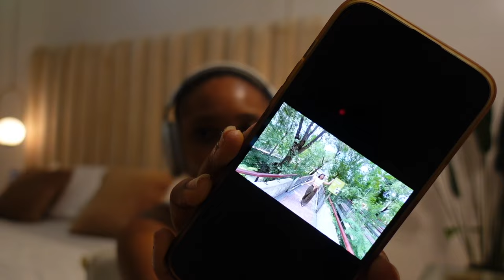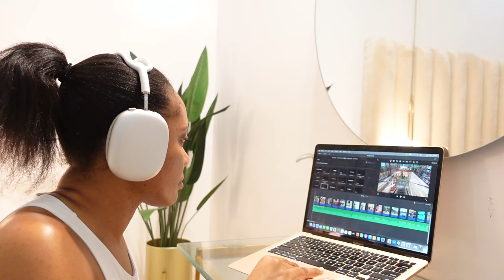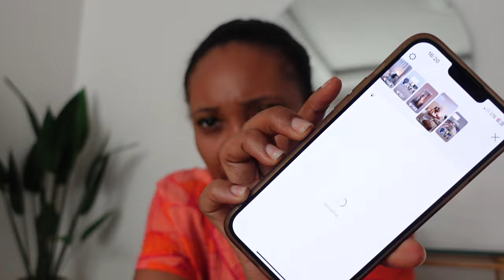WEEKLY VLOG / SHOOTING FOR A BRAND + I GOT SCAMMED ! STORY TIME + INSTALLATION DAY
Hey Sunny’s

On todays vlog I’d be carrying you along with me through the week .  Had an eventful work week so I hope you enjoy this vlog just as much as I enjoyed filming it .

Xoxo Ama 💋

FOQ :
What do you use to flim ? SONY ZV10 and IPHONE 13 PRO MAX
What app do edit with ? IMOVIE